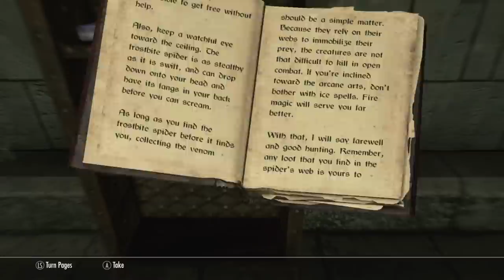Skyrim - Dawnguard - Episode 1, Rek's New Toy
Sweet jesus it's like a freaking muzzle loader. We obtain -that thing- and explore Dawnguard castle, then venture off into the wild to hunt vampires, or screw around.